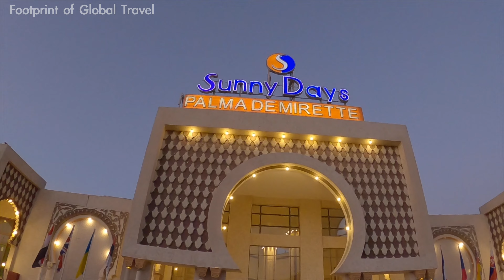Egypt Local Fish Market friendly talking with Local People 🇪🇬 Hurghada Local Travel [4K]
📌Location: Hurghada, Egypt